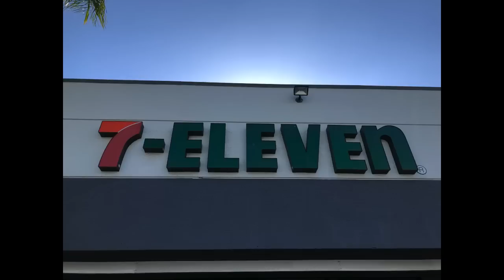SLURPEE MACHINE BROKEN ON 7-11 DAY!!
Happy 7-11 Day! Did you get your FREE Slurpee?! We did!

Want us to try products from your town, state or country?!

FoodMania Review is a mother daughter duo of Amy Anderson and Aubrey Anderson-Emmons. We love to make and post videos of foods, snack, candy, and drink review as well as fun stuff from our daily lives in Los Angeles and our travels around the world.